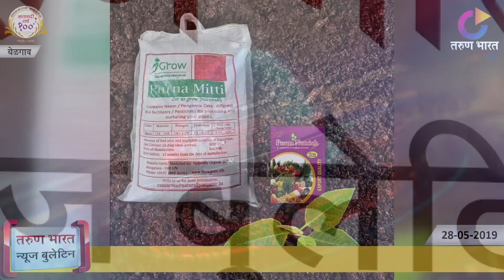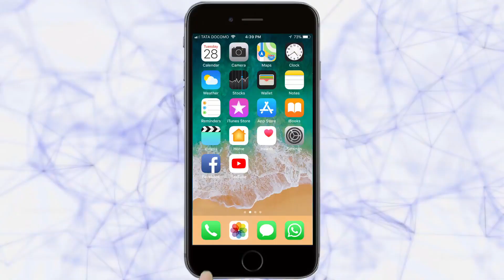TARUN BHARAT NEWS BULLETIN | Belgaum News | 28-05-2019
| 1. प्रदुषित पॅडस्ची विल्हेवाट लावण्यासाठी पुढाकार घ्या
2. शाळा परिसर उद्यापासून गजबजणार
3. विद्यार्थ्यांना प्रोत्साहन देण्यासाठी कौतुकाची थाप आवश्यक
4. खरीप हंगामासाठी शासनाकडून  सवलतीच्या  दरात मिळणारी   बि -बियाणे खते गेली कुठे ?
5. येळ्ळूरमधून  होणारी वाहतूक थांबवा
6. वाढदिवसानिमित्त सामुहिक विवाहाचे आयोजन
7. हिडकलमधून 5000 क्युसेक्स पाणीपुरवठा,
8. निपाणी पोलिसांचा कारवाईत दुटप्पीपणा
9. राहुल गांधीच काँग्रेसचे अध्यक्ष राहणार, रणदीप सुरजेवालांची माहिती
10. मोदींचा शपथविधीः इमरान खान यांचे नाव आमंत्रणाच्या यादीतून वगळले!
11. डॉक्टर तुमचा धर्म कोणता, जय श्रीराम म्हणा; दिल्लीतील धक्कादायक प्रकार!
12. पायल तडवी आत्महत्या प्रकरणः चुकीला माफी नाही, कठोर कारवाई करणार- गिरीश महाजन
13. नाशिकच्या ’त्या’ तरुण शेतकऱयाचं अर्धनग्न आंदोलन सुरुच, विधानसभा निवडणुकीनंतर कपडे परिधान करणार
14. विदर्भ-मराठवाडय़ातील उद्योगांना 2024 पर्यंत विद्युत शुल्क माफ, राज्य मंत्रीमंडळात निर्णय
15. ’आजपासून संघर्षाचा नवा अध्याय सुरु’, कवितेच्या माध्यमातून व्यक्त केल्या भावना
16. अभिनेत्री पायल रोहतगीकडून सती प्रथेचं समर्थन, ट्विटरवर संताप
17. नरेंद्र मोदींनंतर आता राहुल गांधींवरील बायोपिक लवकरच प्रदर्शित होणार
18. राही सरनोबतचा ’सुवर्ण’वेध, टोकिओ ऑलिम्पकिचं तिकीटही पक्कं |

ADD : Lokmanya society